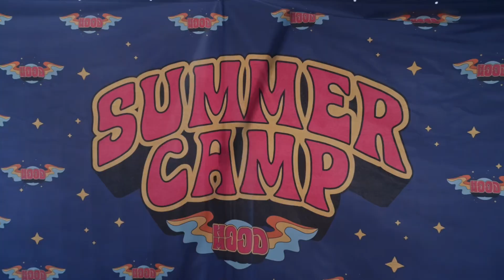HOODMOOD SUMMER CAMP 24’